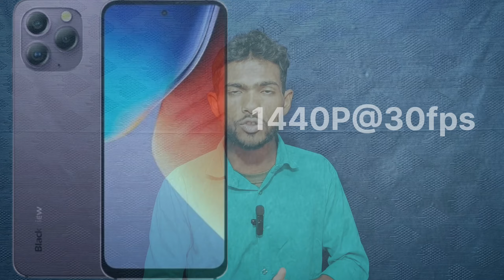Blackview A96⚡Look Like iphone 15 Pro Max 🔥₹13,999 Review & compare all Features 🔥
doston is video mein dikhaya Gaya har EK Patra bilkul legal hai ismein koi bhi fek information nahin diya Gaya hai doston hamara uddeshy hi rahata hai ki aap log ke pass sahi se Sahi jankari pahuncha sake taki aap kisi bhi product ko acche tarike se istemal kar sake.            Thank You

Your Queries 👇👇

blackview a96
blackview a96 unboxing
blackview a96 review
blackview a96 camera test
blackview a96 pro
blackview a96 gaming test
blackview a96 price in bangladesh
blackview a96 mobile
blackview a96 pubg test
blackview a96 price
blackview a96 vs iphone
blackview a96 vs iphone 13 pro max